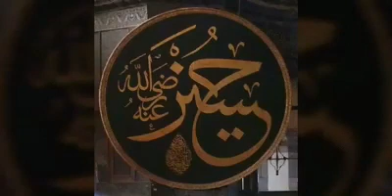Hüseyni Makamı Ezan Önder Soy Ayasofya Câmi